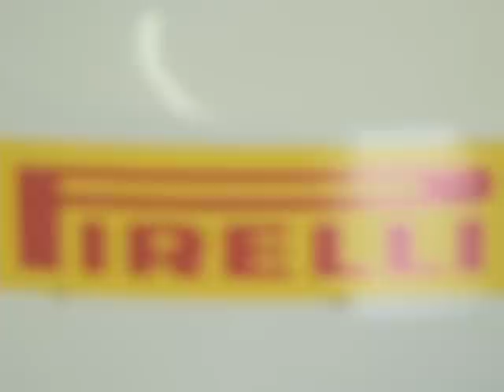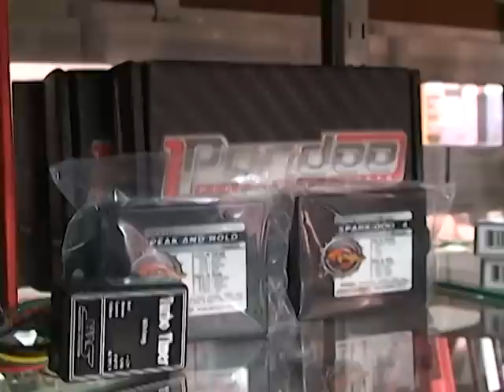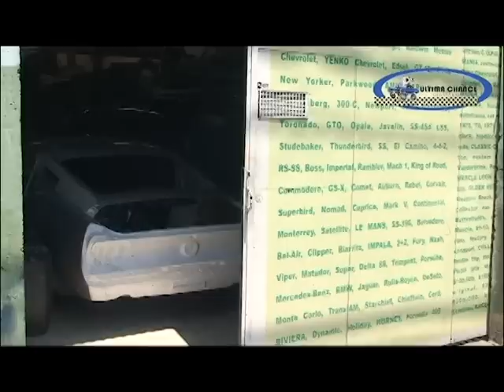Formula Vee e Classic Cup na 2ª Etapa Campeonato Paulista de Velocidade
Programa Hot Garage traz nesta quinta, na 2ª Etapa do Campeonato Paulista de Velocidade em Interlagos _ SP, que teve uma trégua do forte calor pela chuva que transformou em adrenalina esta Etapa, um pouco da Formula Vee e Classic Cup, para você conhecer um pouco mais sobre essas categorias e seus pilotos, além de uma entrevista com o piloto Thiago Carlos da Stock, Não Perca
TRANSMISSÃO SIMULTANEA PELOS SITES:

Onde você pode ver todos nossos programas anteriores, e confira abaixo os canais de TV e Cidades que transmitem nosso trabalho.